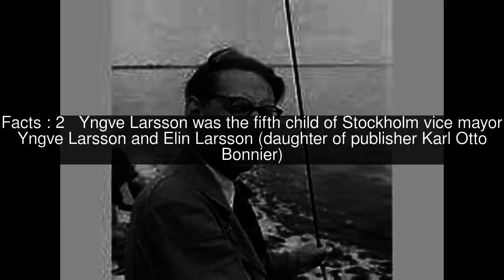Yngve A. A. Larsson Top #6 Facts